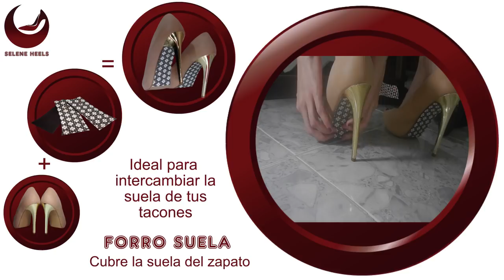Cambia el Estilo de tus Tacones con Selene Heels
Accesorios Forros Para Tacones/Accesories Covers For Heels